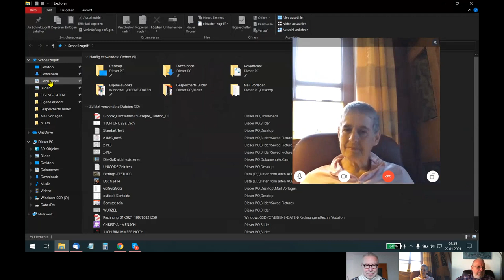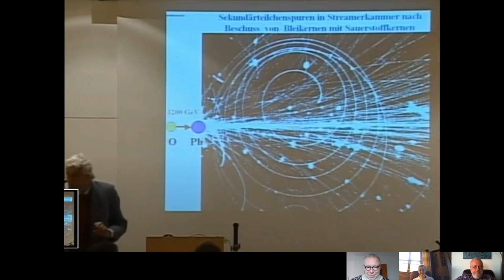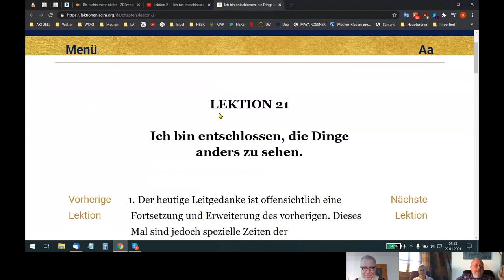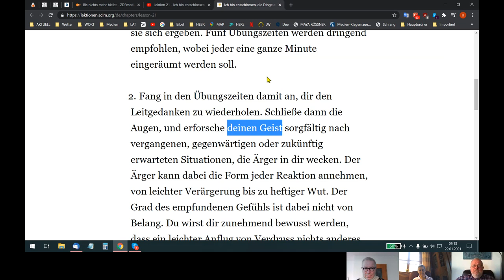HOLOFEELING - "E²S" ist IM-ME(E²)R schon so "GE²WESEN"!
Skypegespräch Udo - Helene - Holger vom 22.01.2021